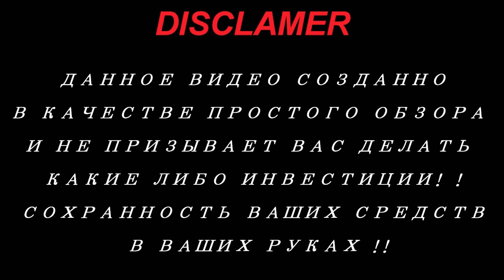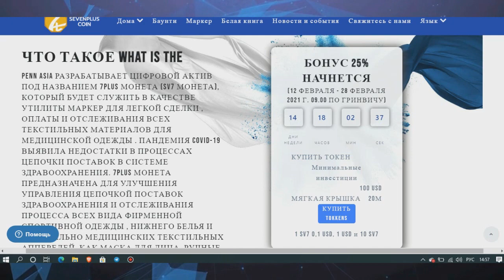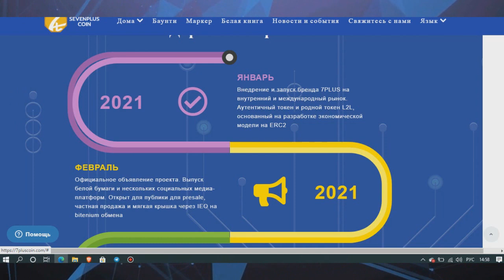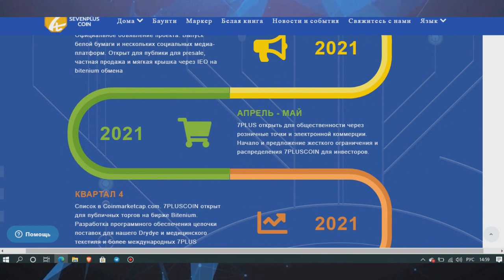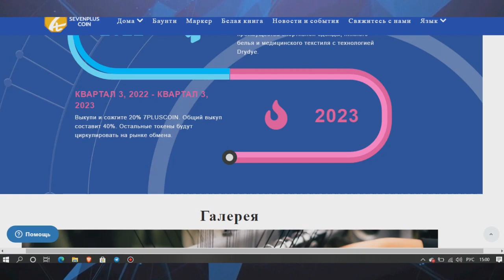обзор проекта 7plus (part 3)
7PLUS COIN is developed to enhance and promote seamless transactions between the Yeh Group of companies and tens of hundreds of future medical establishments worldwide. Such establishments ranges from reputable pharma companies like US WorldMeds, Elorac Inc., Pacira Pharmaceuticals, Inc., Putney/Dechra, Clinipace
Worldwide and many others.
7PLUS Coin is an ERC-20 utility token that is built on the Ethereum blockchain. It has a total supply of 200 million tokens, and to be at $0.1 per SV7 coin during private and public sale respectively.